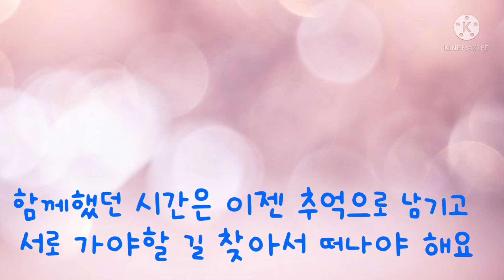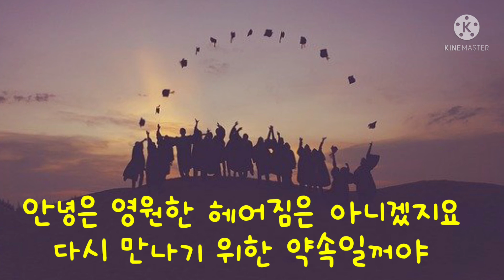이젠 안녕 | Aerophone Pro AE-30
2:25 Sweep Synth st